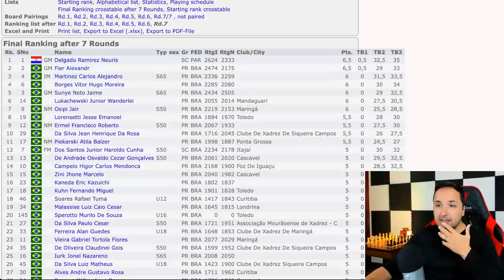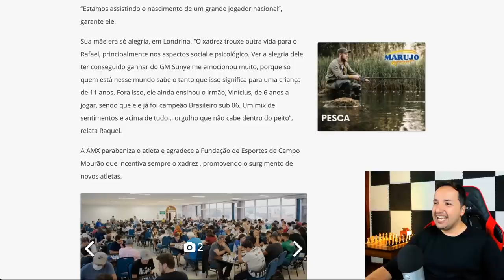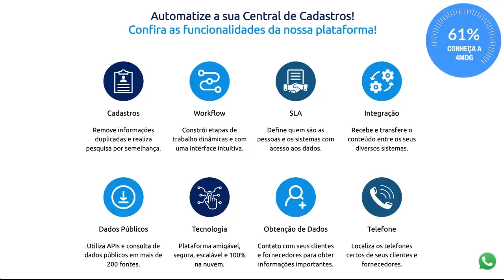Rafael Tuma Soares de 11 anos de Idade vence um Grande Mestre no Xadrez!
Nesta emocionante partida de xadrez, Rafael Tuma Soares, um talentoso jogador de apenas 11 anos de idade, surpreende ao derrotar um Grande Mestre no tabuleiro. Acompanhe cada movimento estratégico e tática brilhante enquanto Rafael demonstra seu incrível domínio do jogo. Prepare-se para se inspirar e aprender com essa vitória impressionante!

👉 Entre em contato com a 4MDG e receba um diagnóstico gratuito de sua base de dados e conheça o software utilizado pelas maiores empresas do Brasil

[Event "X Memorial Hercilio Ermel"]
[Site "Londrina, PR"]
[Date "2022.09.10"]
[Round "2"]
[White "Jaime Sunye Neto"]
[Black "Rafael Tuma Soares (11 anos)"]

📬 Envios:
Caixa Postal 269
CEP 6455972